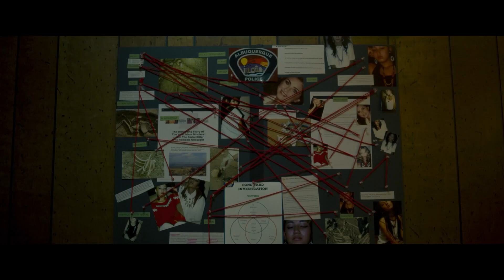BONEYARD Trailer 2024 Mel Gibson, 50 Cent, Thriller Movie